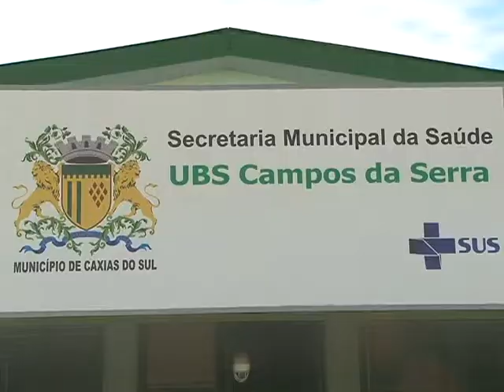Aulas gratuitas de ginástica para os moradores do Loteamento Campos da Serra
Em diversos bairros aqui da cidade, a Secretaria de Esporte e Lazer oferece aulas de ginástica, práticas esportivas e a fuga do sedentarismo, é claro.  E nesta quarta-feira, teve início um grupo de ginástica também no Loteamento Campos da Serra.